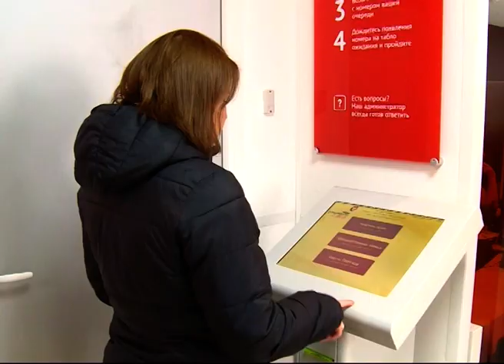МФЦ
В Ненецком округе запустили Единое хранилище документов на базе Многофункционального центра. В системе будут централизованно храниться электронные документы, для того чтобы жителям региона не приходилось предъявлять их повторно на бумажном носителе при получении государственных и муниципальных услуг.